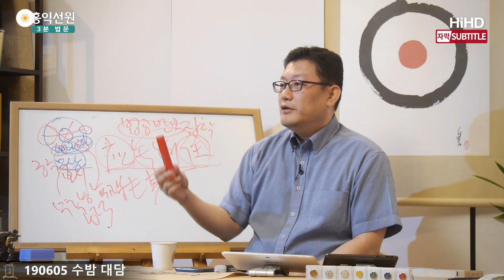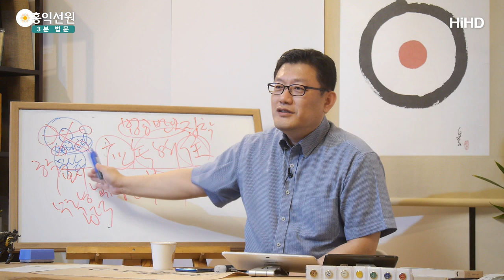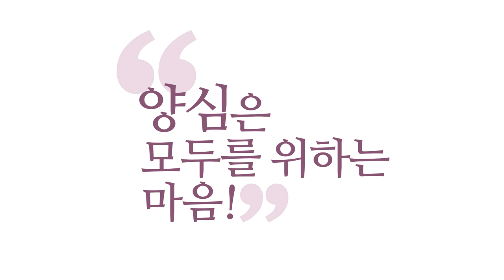[3분 법문] 현실적인 무상보시 _홍익선원.윤홍식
(190605 수밤대담) 여러분, 우리 무상보시라고 해서
에고 없이 할 수는 없습니다, 여러분.
에고가 따져볼 것 다 따져봐야 돼요.
자, 이거 누가 달래요. 준 뒤에 어떻게 해요?
집에 가서 와이프가 이 사실을 알았을 때 난 어떻게 될 것인가.
뭐 여러 가지 생각해 봐야 되잖아요.
두루 따져본 뒤에 참나의 마음으로,
양심 51%를 하시면 무상보시입니다.

그래서 저는 양심 51%를 주장하는 거예요.
'자찜' 이상으로 하시면 무상보시 맛이 더 강해요.
에고가 유량공덕은 유량공덕대로 또 짓겠지만
무량공덕도 지으신 거예요.
왜? 참나의 힘이 강하게 드러났으니까요.
여러분 안에 있던 본래의 본성이 터져 나오게만 해주시면 돼요.

에고가 계산해서 한 게 더 크냐, 참나가 100%라고 하도 안에서,
그래야 자명하다고 난리 쳐서 했느냐, 뭐가 더 크냐예요.
참나가 자명하다고 해서 한 일이 그 일의 51% 이상의
어떤 성격을 규정했다면 무상보시 쪽입니다.
유량한 부분도 있겠지만 무량공덕도 지으신 거예요.
그렇죠? 이해되세요?

좀 이상한 말 같은데 이렇게 얘기 안 해주면 여러분,
무상보시면 아예 보시 못 해요.
"지금부터 무상보시 하십시오."
죽을 때까지 못하시겠죠? 뭐가 무상보시인지도 모르겠고,
"줄 때 내가 없어야 되나?"
정신 멍 때리면서 주시면 무상보시입니까?
얼마 줬는지도 모르고.

큰일 나죠, 여러분.
길 가다가 누가 불쌍해서 탁 뺐는데
오만 원짜리 나오면 어떡하실래요?
그쪽은 보고 있고, 나도 보고 있고, 놀라고, 그쪽도 놀라고.
너무 많아서 놀라고, 나도 너무 많아서 놀라고.
서로 봤는데 안 주기도 뭐 하고, 진짜 뻘쭘하죠.
저도 한번 당해본 뒤로는 뭔가 손을 넣어서
최대한 이렇게 한번 봅니다.

이렇게 보면 이건 에고잖아요. 유상이 있어요. 그렇죠?
유상을 49% 이하로 낮추시고.
그래도 이렇게까지 제가 한 이유는 뭡니까?
나누고 싶어서죠. 그렇죠?
그 마음에 더 힘을 주시면 이것도 무상보시가 있어요, 그렇죠?
100%는 아니지만 무상보시 맛이 납니다.
왜? 참나가 시켜서 했잖아요.

내 에고가 뭐 바라고 한 게 아니라 참나가 시켜서 했어요.
그런데 내 에고도 배려해준 겁니다, 그렇죠?
"100% 참나로 한 것보다 못하다."
그러면 어때요? 아무튼 나는 나대로 무상보시 닦았는데요.
내 역량에서 최선을 다했는데, 그렇죠?
저는 그런 식으로 하자는 거예요, 저는.
이 말에 너무 기죽지 마시라.

이해하시는 것 같은데
아무도 무상보시 이해한 사람이 없습니다, 실제로는.
견성한 사람만 이해할 수 있어요.
깨어있는 마음으로 주는 게 무상보시예요.
견성의 눈으로, 안목으로 베푸는 게 무상보시예요.
'참나의 현존에 맡기면서'가 '무소주(無所住)'이지
에고가 집착 안 한다면 주는 행위도 할 수가 없다고요.

그렇죠? 멍 때리면서 얼마 줬는지도 모르고 주면
그게 무상보시냐? 이거죠. 아니라고요.
상이 다 있다는 말이에요, 벌써.
주는 사람, 받는 사람, 얼마 주고,
어떤 게 저 사람한테 제일 도움 될지도
계산 다 때려봐야 돼요. 그렇죠?

나도 때려봐야 되고 상대방도 때려봐야 돼요.
어떤 게 우리가 감당할 수 있는 가장 자명한 보시인지.
다 때려보는데 에고는 관리자가 돼서,
보조자가 돼서 다 계산해주고 해요, 참모가 돼서.
그런데 그 감독관은, 감독하는 사람은 뭐가 돼요?
참나가 돼요.

참나가 감독을 하면 에고가 이런 걸 다 하나하나
신경 쓰더라도 참나가 사심 못 부리게 하고,
나와 남 모두에게 이득 되는 방향으로 일이 진행되게
깨어서 감독해줄 수 있습니다.
그러면 일이 진행되면 그만이에요.